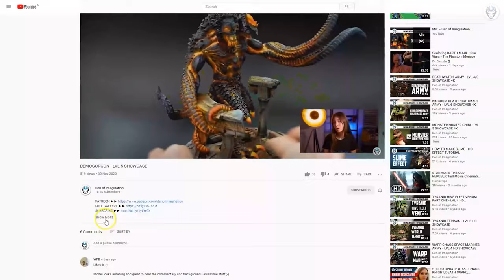ORKS - LVL 4/5/6 MINIATURE SHOWCASE 4K